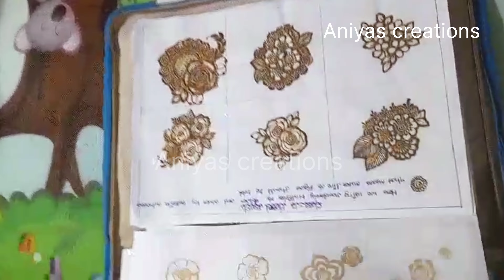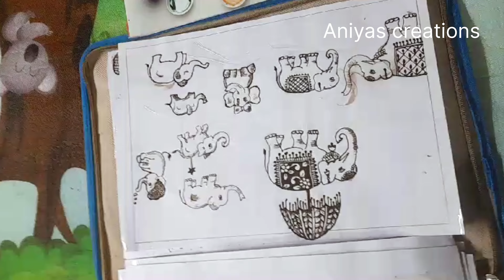Free batch student Record work ❤️😍